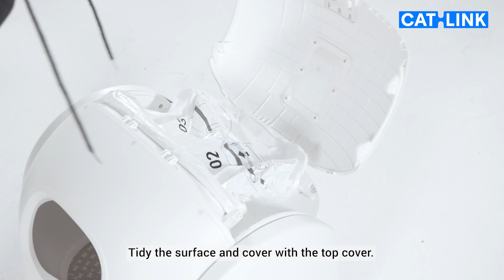CATLINK Scooper SE: How to change the trash liner for your Scooper SE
Watch this video to learn how to change the trash liner for CATLINK Scooper SE.